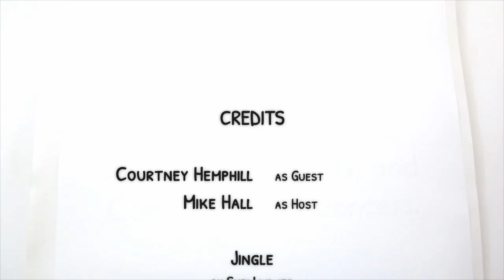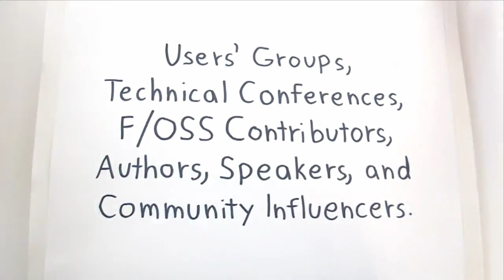Interview with Courtney Hemphill on Mixing Lean & Agile Development at GOTO Chicago 2014